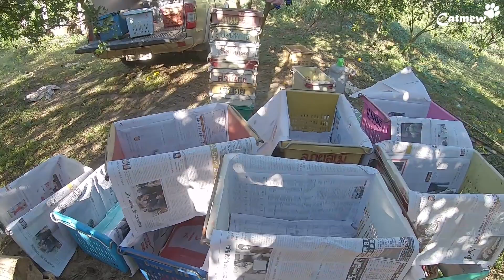ซื้อส้มเขียวหวานจากสวนมาขาย